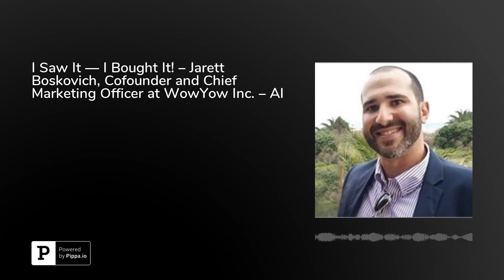I Saw It — I Bought It! – Jarett Boskovich, Cofounder and Chief Marketing Officer at WowYow Inc. ...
Jarett Boskovich, cofounder and chief marketing officer at WowYow Inc. (wowyow.com), delivers a comprehensive overview of his AI-based company’s exciting technology.Boskovich has more than a decade of solid entrepreneurial experience and has worked with many successful Fortune 500 companies. With a distinguished background operating in sales and marketing, Boskovich seeks to bring all of his skills to WowYow Inc., the advanced AI-based company he cofounded.Boskovich’s company has developed sophisticated technology that can scan video content to unlatch fresh supply and demand sources that can solve an assortment of digital media problems. Boskovich talks about WowYow’s position in the digital media space as a forward-thinking visual AI company. As he states, WowYow’s AI can be used to identify, index, search, and monetize visual content, across multiple platforms and devices. It’s people, places, products and things… in useable metadata delivery. As he explains, users can literally search video and unlock the data within. Imagine seeing a pro baller’s sneakers in a game, and wanting to know what they are, and if you could buy them for yourself… WowYow can help.The tech entrepreneur talks about the depth of data that companies can use to create business opportunities. He states that while many things can be identified in video content, not every piece needs to be, or should be, so the technology is expanding as are the safeguards. Boskovich discusses the kinds of content in which the AI can be utilized to assist consumers.&nbsp;The innovative company seeks to turn the industry on its ear, to literally change how we interact with and monetize deep visual content to provide an intense, original experience for businesses and companies as well as consumers interacting from various devices and platforms. Boskovich has high expectations for his company, and the company is working continuously to expand further into augmented reality, television, gaming consoles, and virtual reality.Moving forward, Boskovich states they will be rolling out many new platform innovations that will create all new ad experiences for consumers. As the technology expands, Boskovich will be working with his team to bridge all tech gaps to make the consumer experience more exciting and productive.